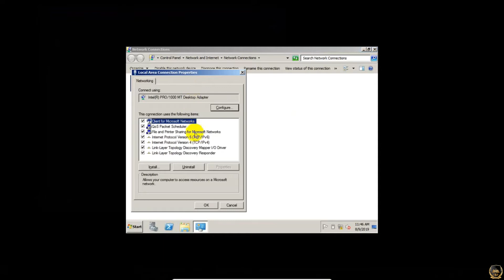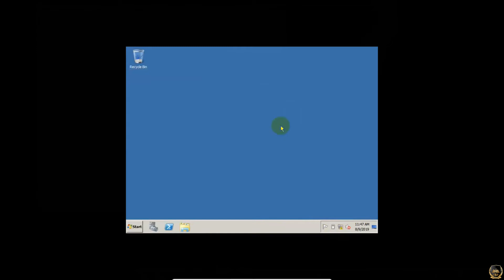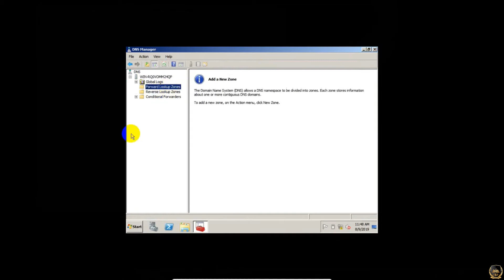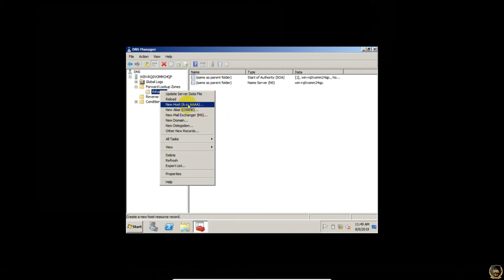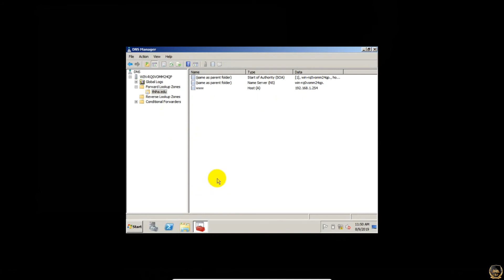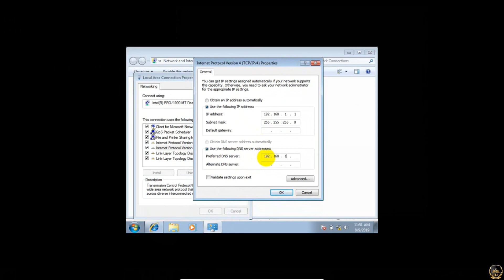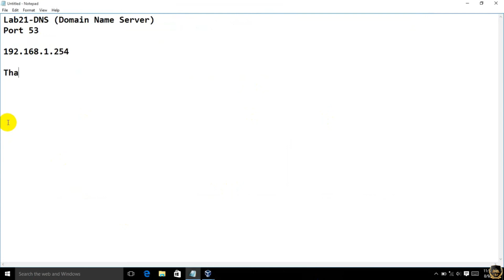DNS Domain Name Server